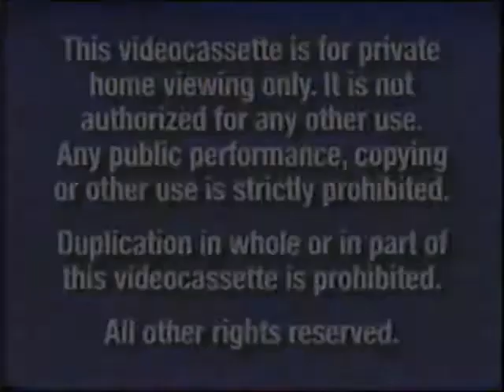Opening to The Jungle Book 2 2003 VHS